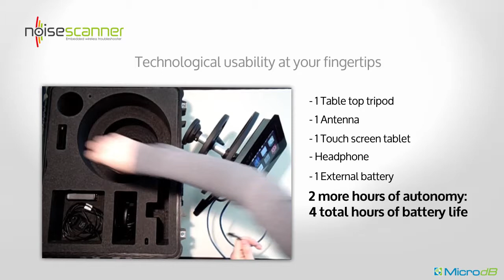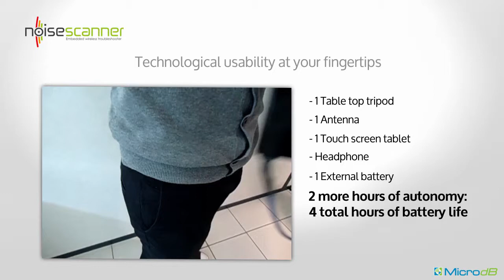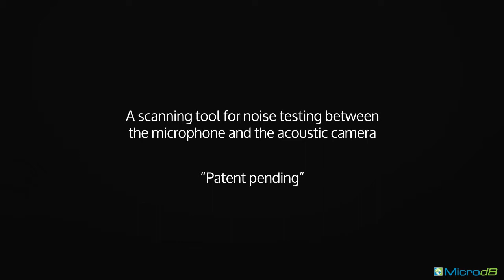NoiseScanner - Detection of noise & acoustic leaks testing presentation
Use NoiseScanner by MicrodB acoustical engineering for noise detection and acoustic leaks.